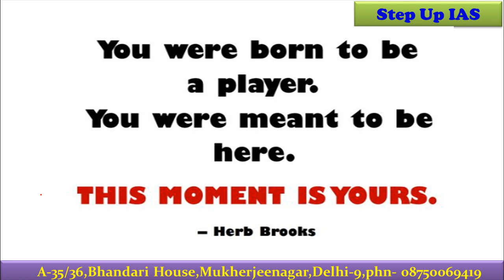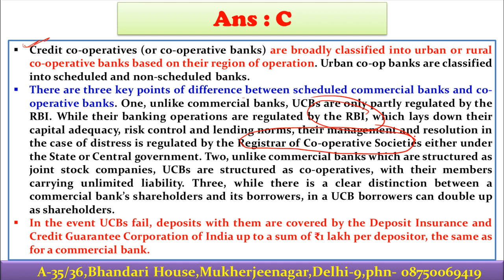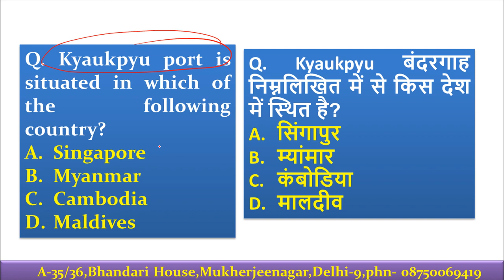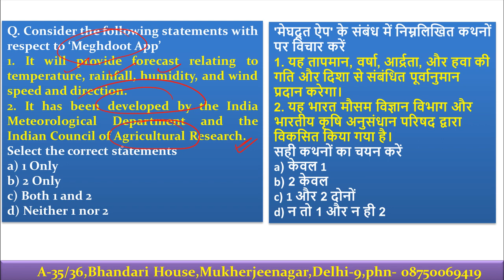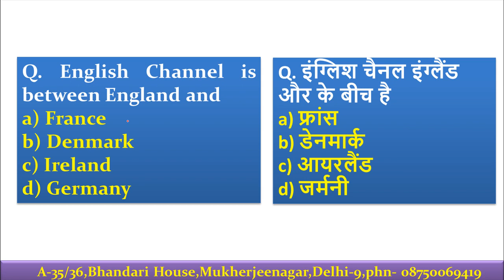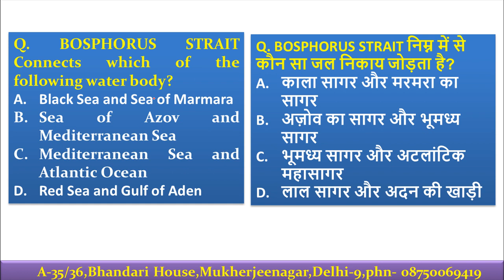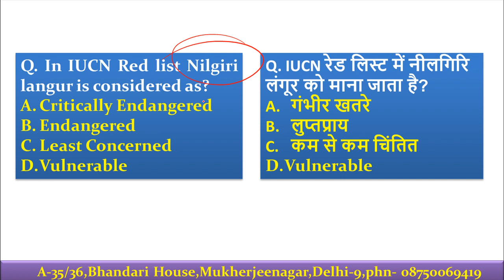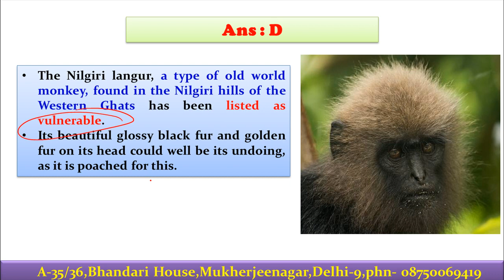Current Affairs Dose 0012 UPSC/PSC/BPSC/UPPCS/SSC/BANKING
Current affairs video session is very important for those students who are preparing for any competitive exam such as UPSC , PSC , SSC , BANKING etc. very iportant content from The Hindu , The Indian Express , PIB.

1.Personal Guidance Classes for students who have either completed coaching from anywhere else, has already given pre or mains (who have completed the coaching)-Both Hindi & Eng Medium separate Batch

1.General Studies Batch for Civil Services
Classroom Programme ( Including Personal Guidance)
Facilities Provided
a.Timely Completion of syllabus
b.Best Faculties

2. Two year Classroom Programme for Under Graduates- ( Including Personal Guidance)